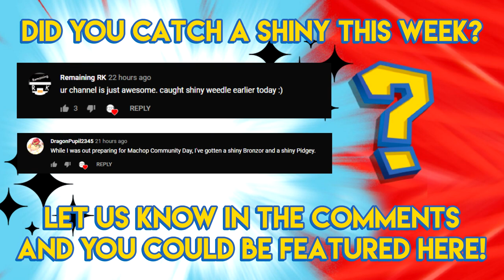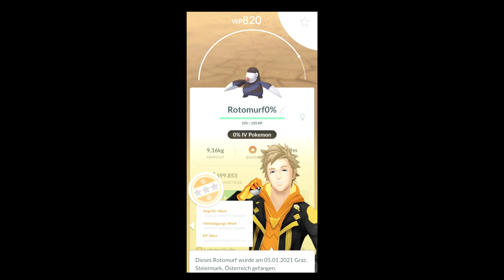SPLASH! SHINY BUIZEL IS HERE!!!! - Pokemon GO Shiny Compilation #199